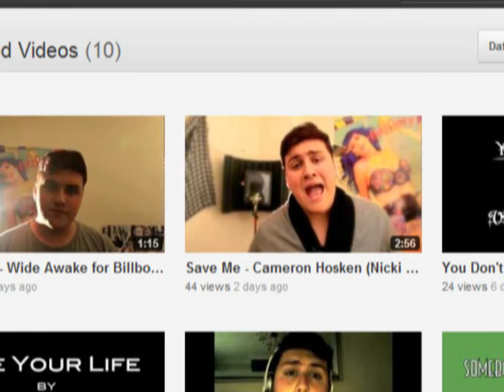London 2012 Final Olympic Games Closing Ceremony Parody Video (Opening/Closing)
The Olympic Games 2012 are finally upon us! How could I miss this brilliant opportunity to put my own spin on things and present you all with this parody video. This is what would happen if you put Simon Cowell's brainchild, an Australian presenter and David Attenborough together, so I hope you enjoy it! Thanks!

London Olympics Olympic Games 2012 Japan vs Spain 1-0 Highlight London Olympics 2012 Full match Upset By In Men's Soccer Match Vs. london juegos olimpicos futbol football Glasgow ganador resumen imagenes goal goles gol soocer Scores clasificacion España Japon Sports 2012 London Olympics Olympics 2012 London Olympics 2012 Olympics Opening Ceremony 2012 Olympics swimming 2012 Olympics diving 2012 Olympics gymnastics swimming diving gymnastics USA Build a Bear funny talking animals stuffed animals kids entertainment children's entertainment
2012 London Olympics top ten athletes olympians competitors SB Nation Amy K. Nelson Matt Ufford international South Africa Oscar Pretorious track and field amputee Paralympics Hiroshi Hoketsu Japan Equestrian Caster Semenya Lin Dan China Badminton Yelena Isinbayeva Russia Pole Vault Bradley Wiggins England British cycling tour de france Roger Federer Tennis men's women's basketball Spain Pau Gasol Marc Gasol Serge Ibaka Usain Bolt Yohan Blake
Women's soccer Ashton Eaton Missy Frankin Michael Phelps Ryan Lochte swimming track and field futboll football men's women's gymnastics volleyball boxing tennis Jonathan Horton Jordyn Wieber Kerri Walsh Misty May Allyson Felix Claressa Shields Serena Williams 2012 London Olympics top ten athletes olympians competitors SB Nation Amy K. Nelson Matt Ufford United States US gold medal silver medal bronze medal London OS olympics xbox 360 Official swim pool aquatics swimming back 100m phelps 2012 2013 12 live commentary review gameplay final record wr sweden sverige olympiska spelen Diving gold silver bronze Beijing world finals meter simma simning sim summer sommar England Great britain scotland center arena stadium Winter Vancouver Field Track Relay Bolt Team Championships Running Medal China Sports